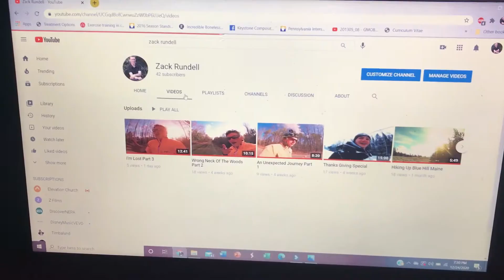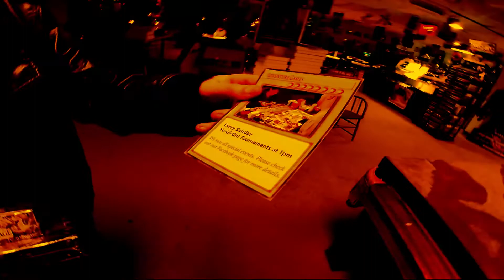I Did A Prank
This video was fun to make with the boyz, and it was just a comedy through out the entire day.  My favorite part was at the end. Was truly surprised and that wasn't apart of the plan. We had some late night adventures you know. I'm really happy I introduced you guy to my other friend this YouTube video. Casey is such a hype ball of energy to be around.

     Such a thrilling charter. Just by making this video maybe some more horror videos will be coming to the channel. Once again such a great video with great friends!